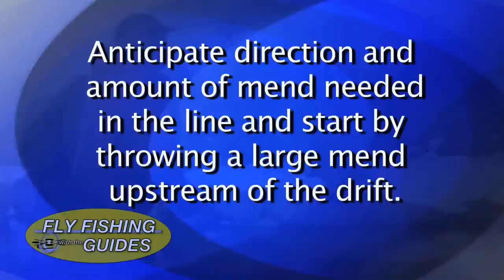Fly Fishing ColoradoYampa River February Part 8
Steve Henderson of  Henderson Fly Fishing wraps up the day with the alpen glow on the mountains, two more fish and a short lesson on an upstream mend in answer to a text question.  Beautiful ending to a great day of winter fishing.